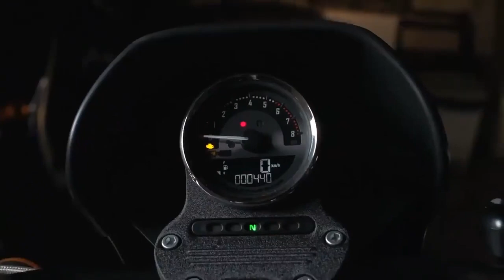davidson and you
How and good to live on the road with my bike